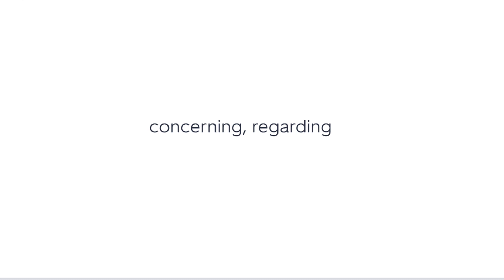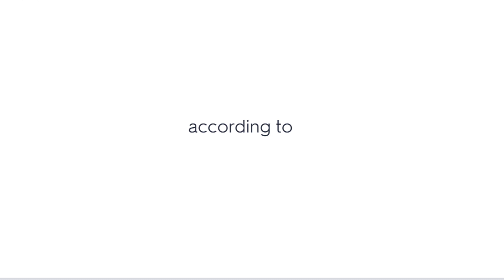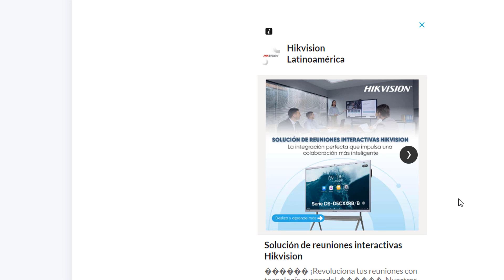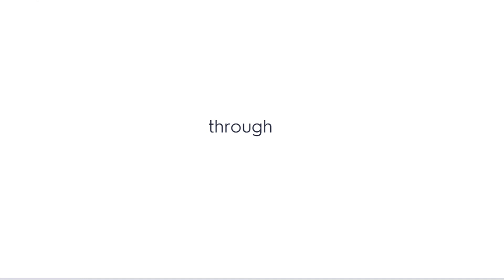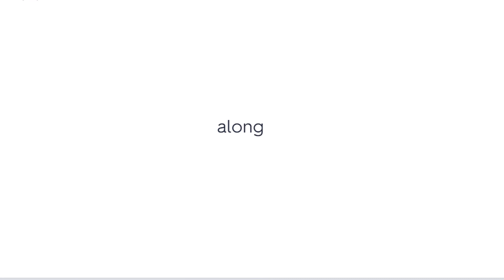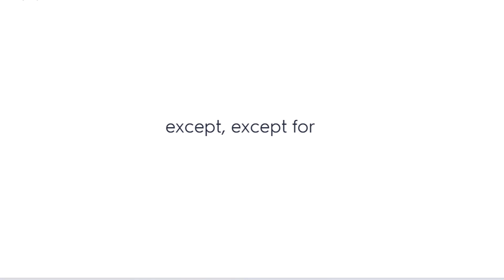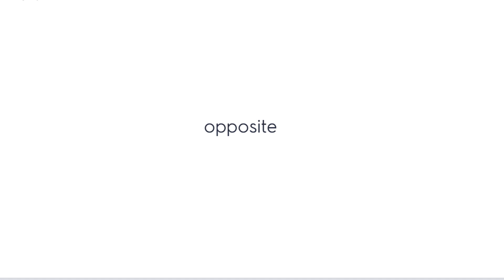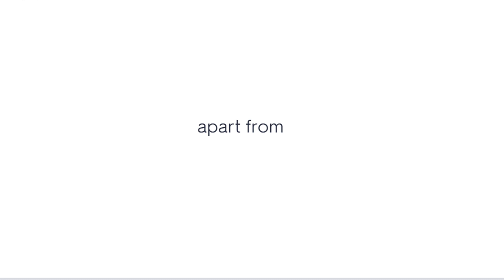Prépositions TOEIC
Apprenez à réussir le TOEIC LR avec toutes les techniques de grammaire, accédez à la plateforme virtuelle avec des milliers d'exercices et des examens complets. Vous pouvez également avoir accès à des leçons supplémentaires en cliquant sur ce lien WhatsApp pour plus d'informations.